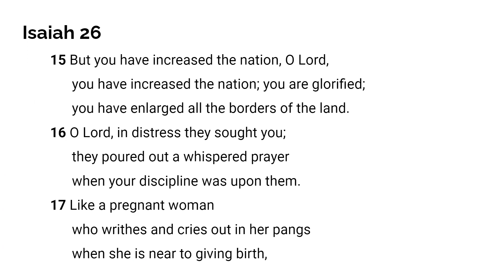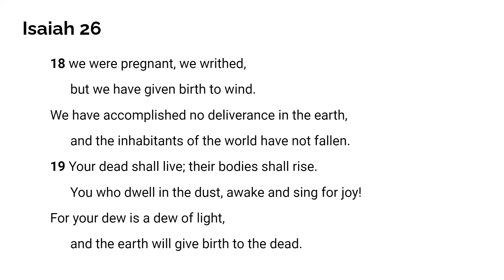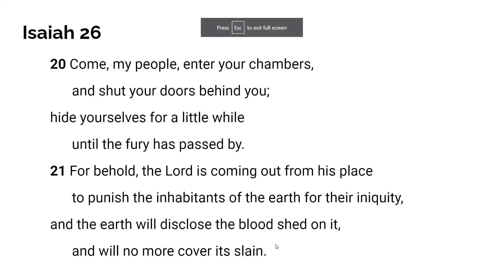Until the Wrath has Passed - Isaiah 26:18-21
The Lord very graciously gave me  Isaiah 26 for tonight's lesson. I feel that it is a great privilege and that God will give us revelation as we dig deeper to uncover the jewels and treasures of his word.. I pray it is a blessing to you as it was to me. I love you all and I am praying for the fulfillment of your destiny even as the road becomes more narrow in Jesus mighty name!